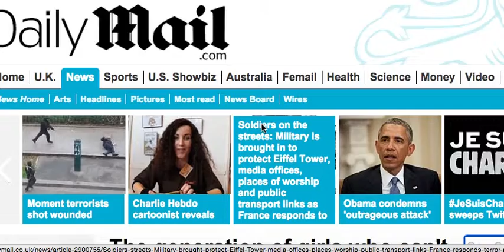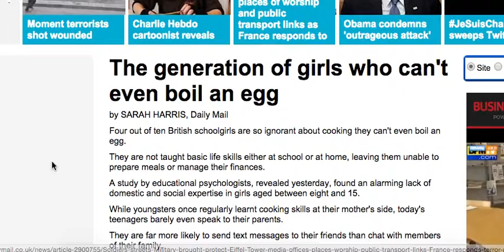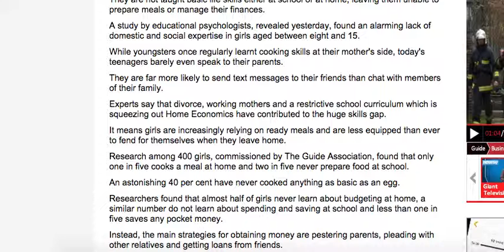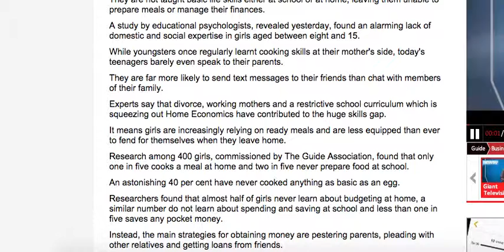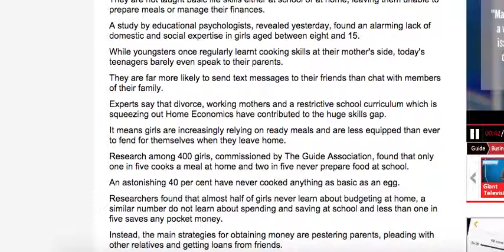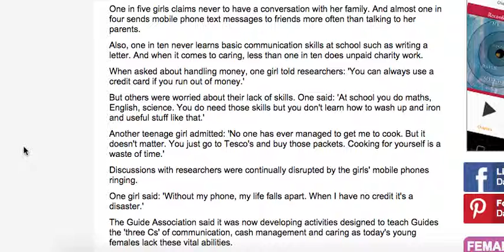Study Conducted says 40% of Women Cant Boil an EGG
Study in the UK Reveals 40% of Women cant Boil an EGG